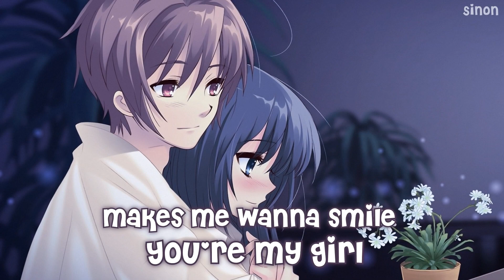Nightcore - My Girl (The Main Level) - (Lyrics)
✪ Song: My Girl
✪ Original Artist(s): The Main Level

FOLLOW THE ILLUSTRATION ARTIST!
• Art by: ???

You're hypnotic
When you're doing what you do
I'm being honest
When I say you got the moves
I'm going crazy
You're the only one I want
You blow my mind every time
I'll bring you flowers
I will pick you up at home
Take you out dancing
And when we are alone
I say hey baby you're the only one I want
I know I know I know I know
I'm falling so hard for you
So come on come on come on come on
Let's set the world on fire
Every little thing you do, it gets me, and I just wanna be with you, you get me
Everybody knows, you're my girl
Everything about you makes me wanna smile
I'll never find another you, in a million miles
Cause you are perfect
And I'm so lost in your eyes.
When you're laughing
You got the cutest smile
It feels like heaven
When you kiss me on the lips
You know It's us forever
In my head all day
So let us stick together
You never treated me wrong
You're my girl